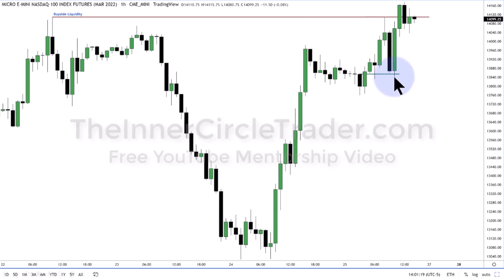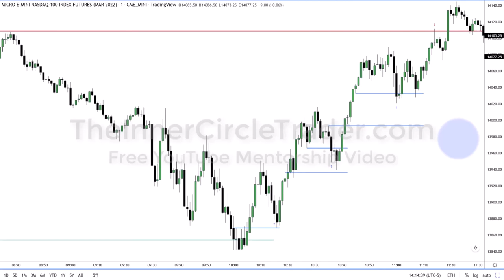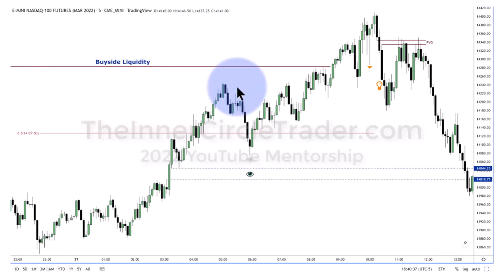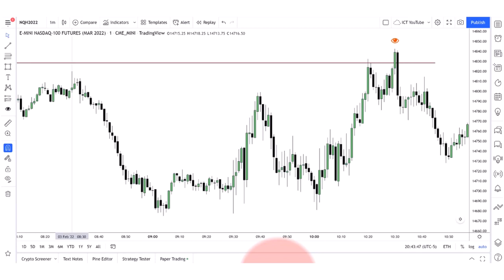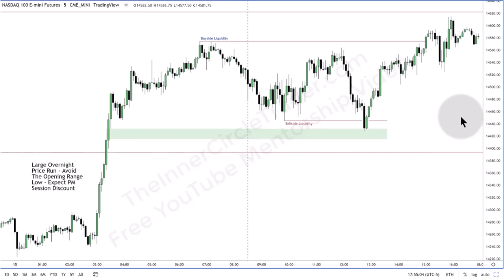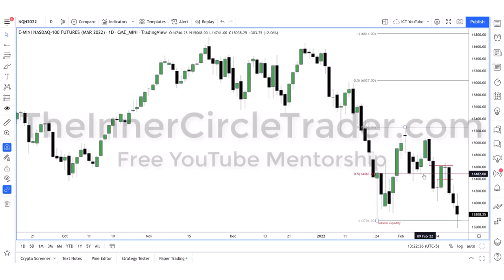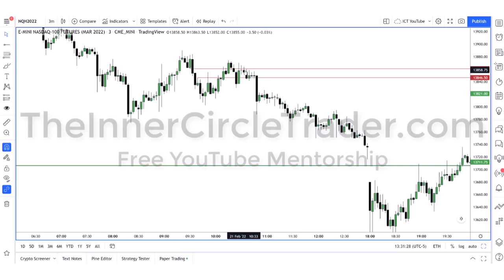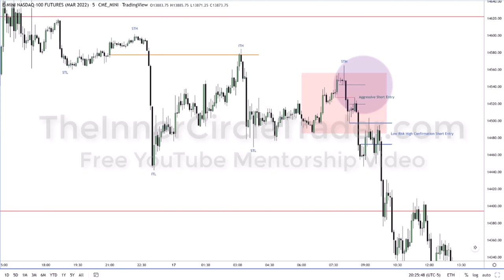ICT Twitter Space | Dirty Laundry - How To Remove Lipstick From Your Collar | Sept 10th 2022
CHARTING SOFTWARE 📊
Trading View (get up to $30 to put towards your new plan)

PROP FIRMS 💰
Top Step (Get $50 off your first Top Step Trading Combine)

ICT engages in his favorite form of therapy. Verbal.  Discusses the ongoing feud with Vinnie.  There are no trading lessons, just life lessons. From here.